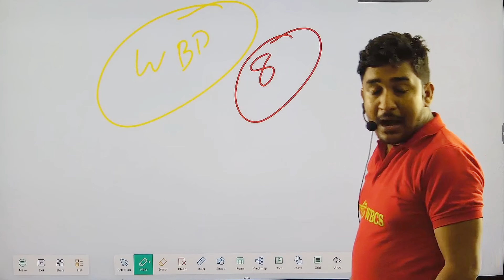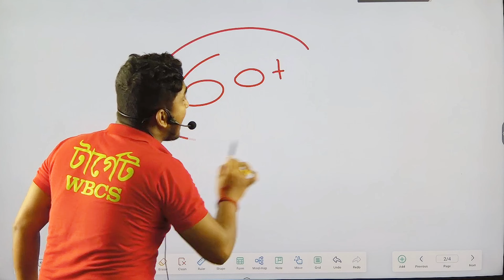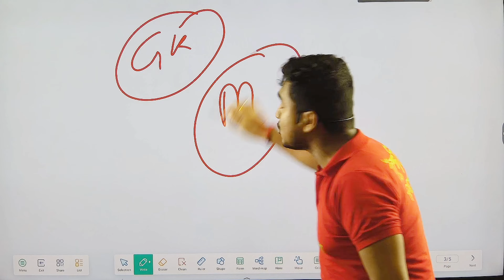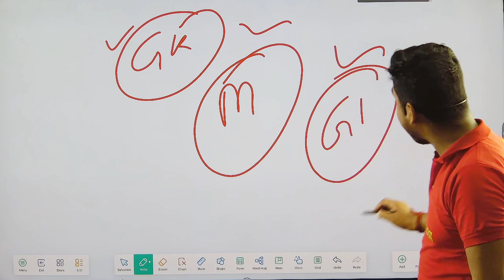WBP 2024 নতুন নিয়োগের ঘোষণা🔥🔥wbpconstable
ঠান্ডা মাথায় ভালো করে পড়াশোনা করলেই পাশ করা সম্ভব👍🏼